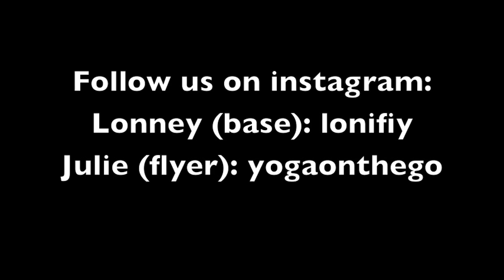The Acroyoga Posse - Frog Monkey Washing Machine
Lonney (lonifiy) and Julie (yogaonthego) put together a short routine with a few new tricks they've picked up over the past two weeks! More to come! In this video: Frog Monkey, Shoulder Stand, Washing Machine Repair Man, Hand Stand (working on it!)